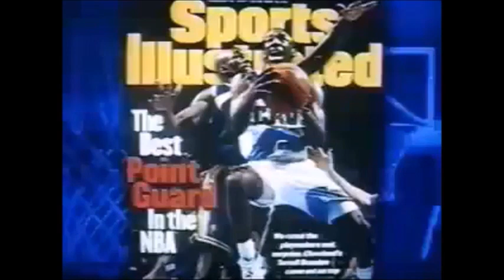Terrell Brandon - T.B.